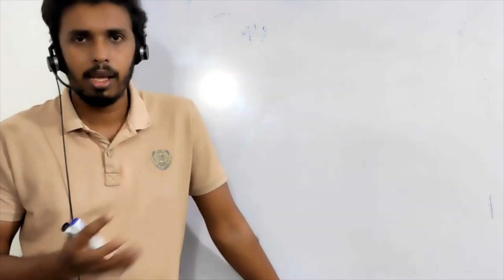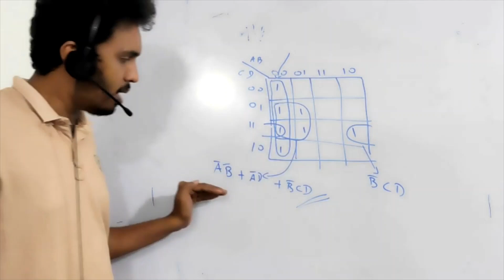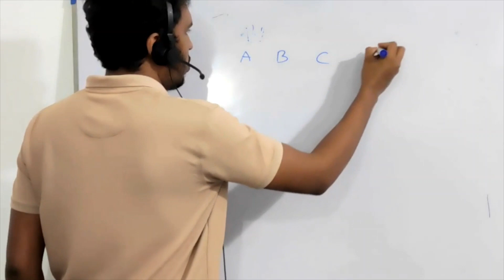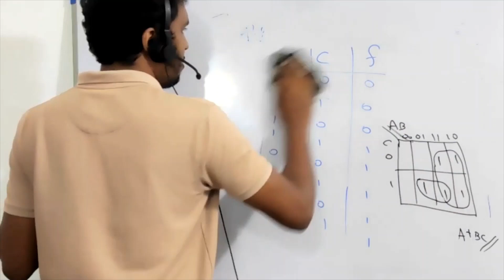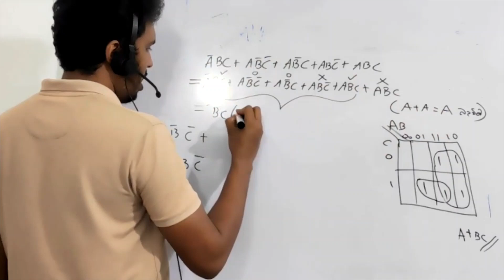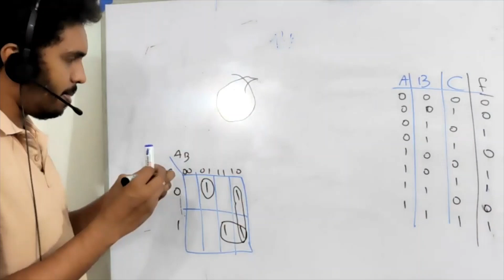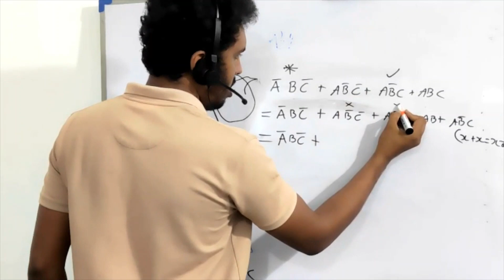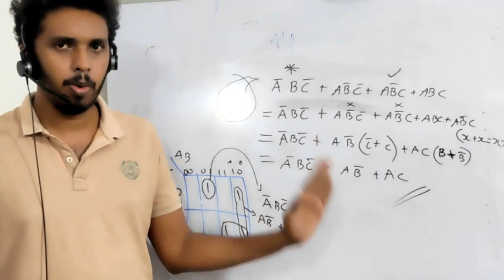Logic gates Sinhala part 5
Logic Gats නිබන්ධනය ලබාගන්නේ කොහොමද ?

 නිබන්ධනය ලබාගන්න ඔයාලට කරන්න තියන්නේ රු 400 ක් පහල තියන එක Account එකකට දාල Slip එක (Online Transfer කරනවා නම් Screen shot එකක්) 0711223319 අංකයට whatsapp ඔස්සේ එවන්න.

Isuru Gayashan
Commercial Bank Boralla

Ruwanthika Madushani
83499388
BOC Minuwangoda

නිබන්දනය WhatsApp හරහා හෝ ඔයාලගේ e-mail එකට අපි එවනව

නිබන්දනයේ අඩංගු දේවල් මොනවද ?

* අනුමාන ප්‍රශ්න
* පසුගිය විභාග ප්‍රශ්න
* Full Adder / Half Adder / Flip Flop